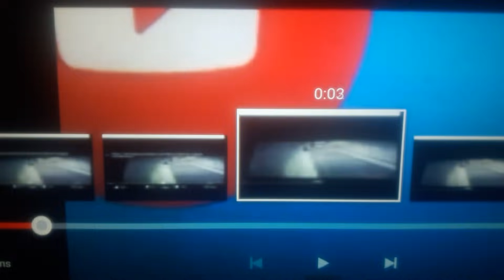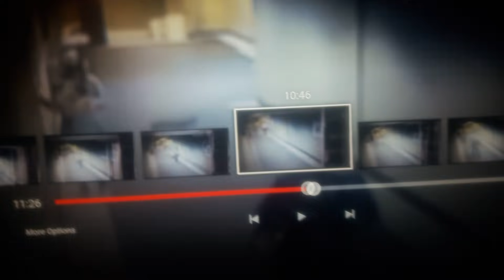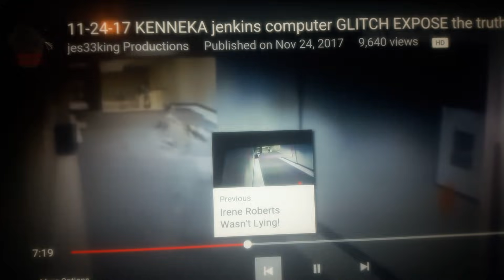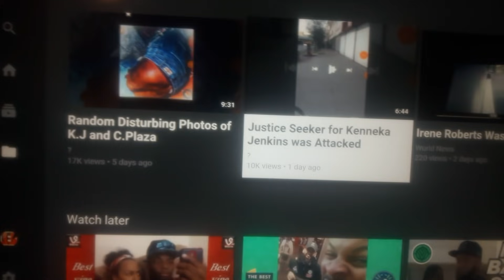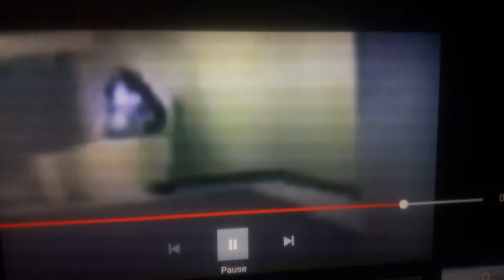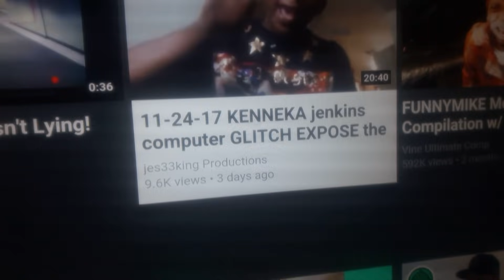11!28!2017Kenneka Jenkins is carried up the stairs by Monifah. Irene and the hotel lied?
I'm scared for my life is said

Somebody get Justice for Kaneka if this doesn't open the case back up then I'm done what I see is multiple people involved in this girl's case there was directly involved or knew what was going on if I'm wrong tell me